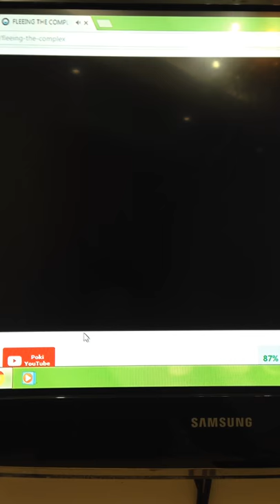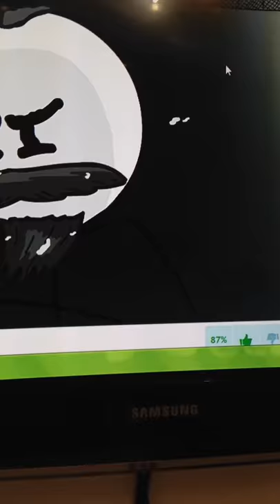FIEEING THE COMPLEX in MOVIE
PC NI POIK